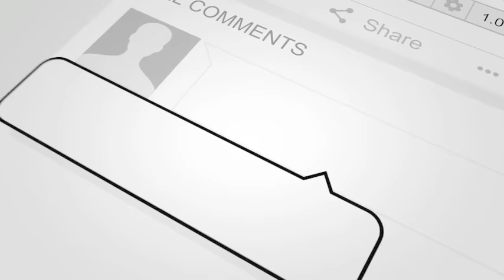Which Kind of Teacher Are You?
How many terrific educators are we losing because we are indifferent, ignorant or inconsiderate of their efforts? How many great teachers and administrators leave the profession because no one took the time to recognize their greatness?

Educators – teachers and administrators, alike – are hurting.  We lose half of our teachers within six years and half of our principals within three. This constant turnover in education costs us financially, academically and emotionally. Nowadays, too many schools, districts and organizations suffer from major burnout and fatigue.

That’s where Danny comes in. He will energize the educators in your audience, remind them of their leadership importance and provide them with tools to help them constantly improve their practices.

 “Danny’s presentations were engaging, full of energy and fun…but most importantly they were immediately useful.” – Richard P. Pierucci, Associate Superintendent

In the last ten years, Danny has spoken on over 2,000 stages and reached tens of thousands of educators worldwide.  He has turned countless hostile and disgruntled teachers and principals into passionate and collegial leaders, always focused on how to help your students achieve more.

And he can help you, too.

 “Not only did I leave the training invigorated and inspired, but I also gained strategies to improve my instruction through increased student engagement.” – MandeeMarie Jones (Teacher)

“Danny brought the enthusiasm and energy level of Tony Robbins combined with the wisdom and knowledge of Dr. Benjamin Spock.” – Holly Bauer (Parent Board Member)

“We all left so excited, looking forward to the start of school, and empowered to always be a positive influence in the lives of our students.” – Carol Berg (Educator)

So take a look at more of Danny's speaking videos as well as video testimonials from past clients Learn how you can partner with Danny to bring value to you and solve a huge pain point for your audience.
ABOUT DR. DANNY BRASSELL:
Affectionately known as “Jim Carrey with a Ph.D.,” Dr. Danny Brassell has held a variety of titles and worked with leaders from a variety of fields and disciplines, but he has always considered himself first and foremost a teacher. He is on a mission to bring the joy back into education. A best-selling author and internationally-acclaimed speaker, Danny is a recognized authority on leadership development, reading, motivation and communication skills. Thousands, from kindergarten teachers to district superintendents, have enjoyed his energetic, interactive and informative presentations. He has spoken to over 2,000 different audiences worldwide, and meeting planners re-book him because he is easy to work with and consistently earns some of the highest accolades and largest crowds at conferences.